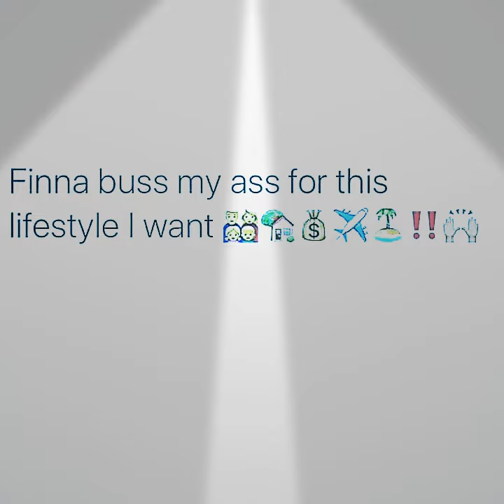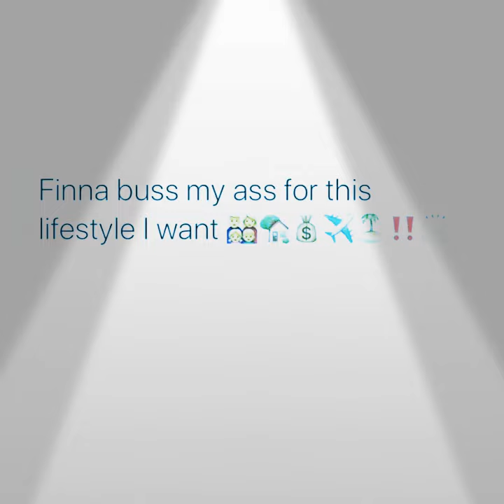Lil Eggz aka Young Eggleston~White Iverson [Cover] (Offical Music Video) Preview Short Version 🤔👌⚰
~Listen to Lil Eggz aka Young Eggleston~Us [Single] (Offical Audio) by Lil Eggz aka Young Eggleston np on SoundCloud

Listen to Lil Eggz aka Young Eggleston~Destination [Single] (Offical Audio) by Lil Eggz aka Young Eggleston np on SoundCloud

~Made By: Lil Eggz aka Young Eggleston Using [InSHot App...]